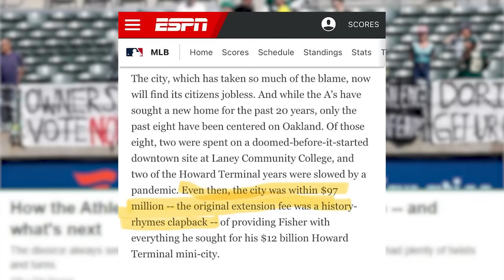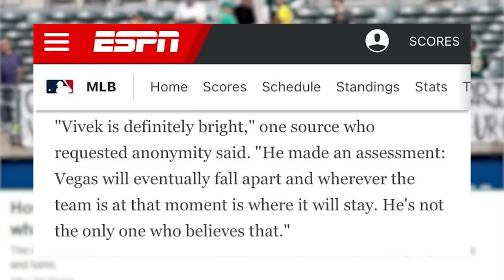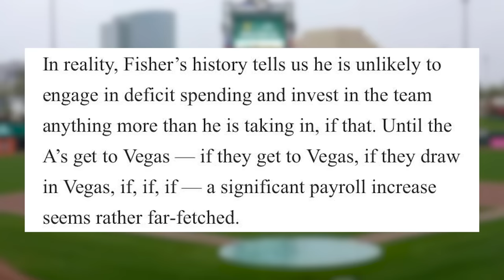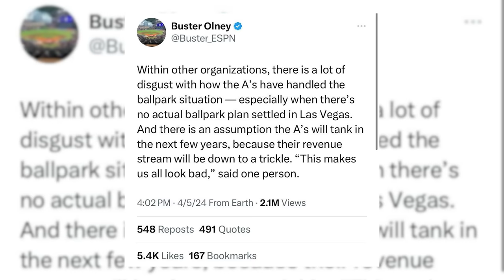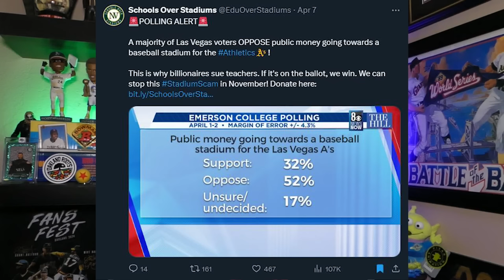AVALANCHE of A's Bad Press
It's almost been a week since the A's officially announced they will be making West Sacramento their temporary home. Since then, a who's who of major Sports Media and former players have weighed in. And it hasn't been pretty.

Stay up to date with the Baseball Stadium Saga on X!

Thumbnail art by @TattooingWithBen